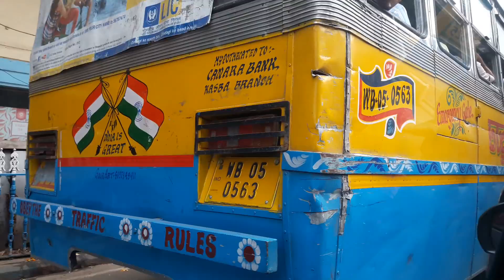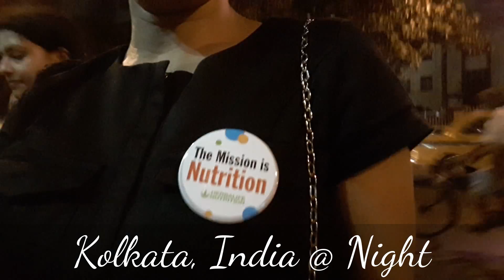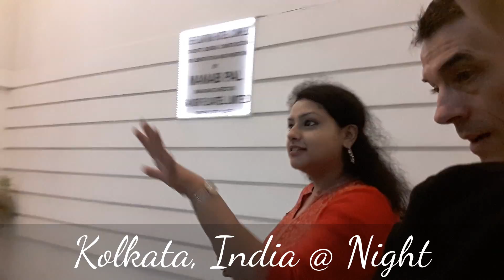Kolkata, India @ Night - Nourul Wahab Depp -